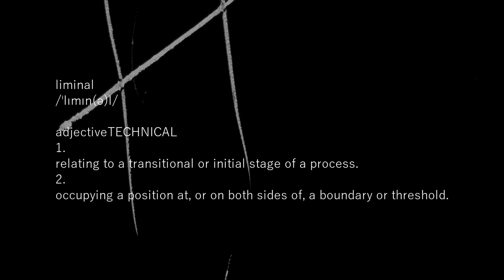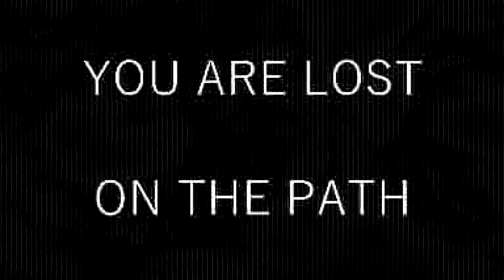Flanuer - Cryptid Films (2021)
An experimental film by:
Owen McAllister
Roemme Uy
Abid Mahmood
Tom J Lintin

Song:
Dawn - Stephan Mathieu